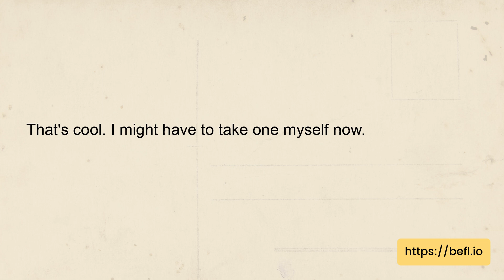Real English conversation | Have you ever taken a personality test? What were the results?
Topic: Describing your personality and traits - Have you ever taken a personality test? What were the results?
Dialog:
Alfie: Hey, Abbi. Have you ever taken a personality test?
Abbi: Yeah, I have. It was pretty interesting.
Alfie: What were your results?
Abbi: I got the INFP personality type.
Alfie: Really? I've never taken one before. What does that mean?
Abbi: Well, it means I'm introverted, intuitive, feeling, and perceiving. It's also called the Mediator personality type.
Alfie: That's cool. I might have to take one myself now.
Abbi: Yeah, you should try it. It can be pretty eye-opening.

Question:
What is Abbi's personality type?